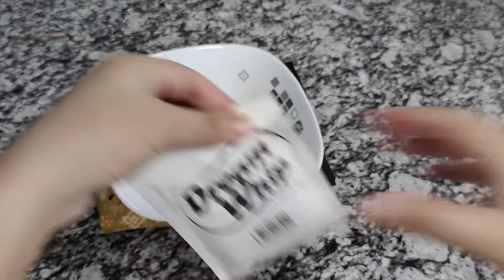बेकरी जैसा क्रीम रोल घर में तैयार करे - Easy Cream Roll Bakery Jaisa - کریم رول - Cream Puff Pastry.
बेकरी जैसा क्रीम रोल घर में तैयार करे - Cream Roll Bakery Jaisa - Easy Homemade Cream Roll with tips

Hi everyone I am here to help people who love Pakistani & Indian food recipes.

This channel just doesn't at Pakistani or Indian style dishes, it is also various english meals such as breakfast, healthy diet recipes, Chinese cuisine, Arabic cuisine, American snacks, milkshakes, smoothies, beverages, desserts, cakes, and much more.